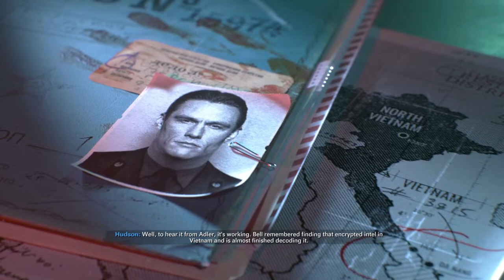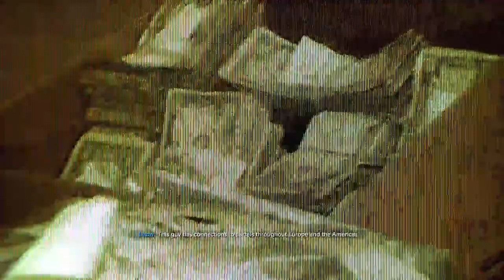Call Of Duty Cold War | PS5 Gameplay